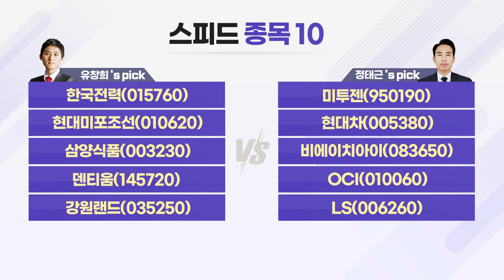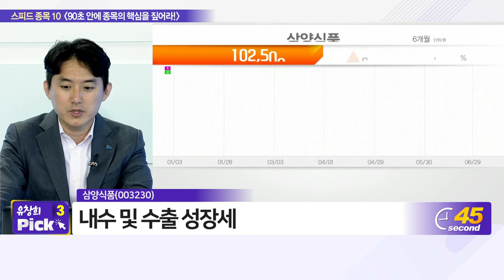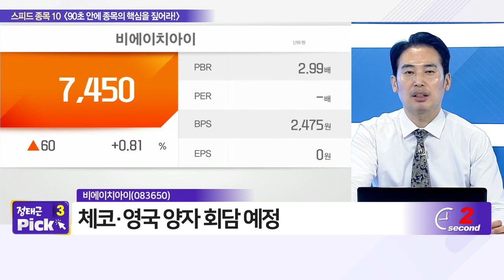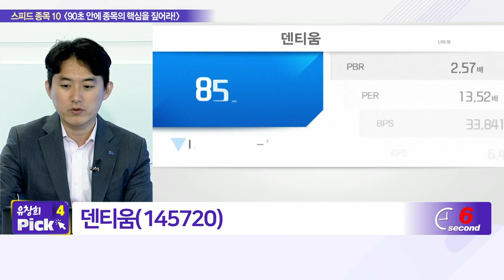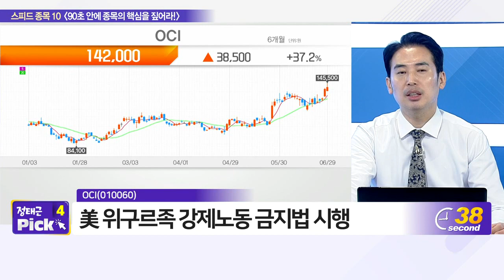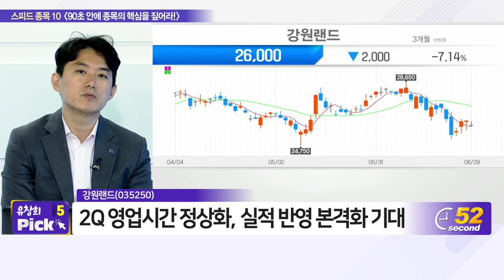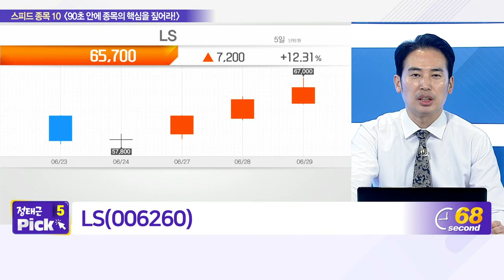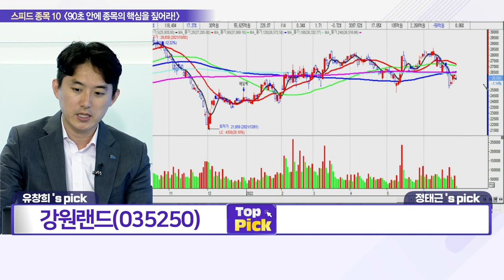한국전력, 미투젠, 현대미포조선, 현대차, 삼양식품, 비에이치아이, 덴티움, OCI, 강원랜드, LS_스피드 종목 10 (20220629)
- 미투젠(950190)
- 현대차(005380)
- 비에이치아이(083650)
- OCI(010060)
- LS(006260)